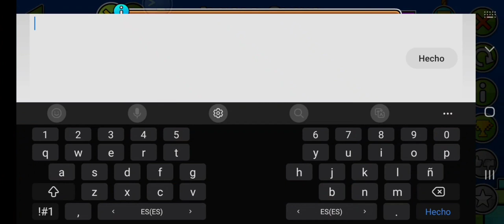Jungle Swing by Halapeenyo [Hard Pemon]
Second banger from halapeenyo, very interesting mechanic and design. I see this bring rater as epic honestly

Enjoyment: 9.5/10
Rating: 9.5/10
Time: 22:58.533
Easy-Medium Demon